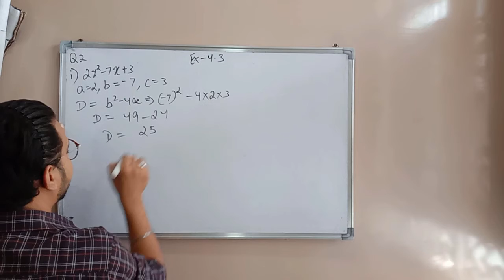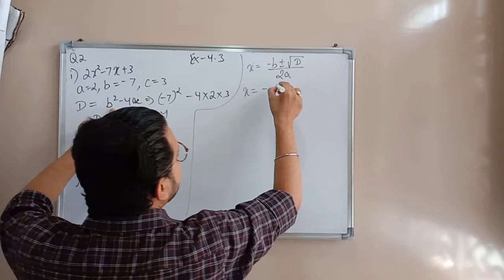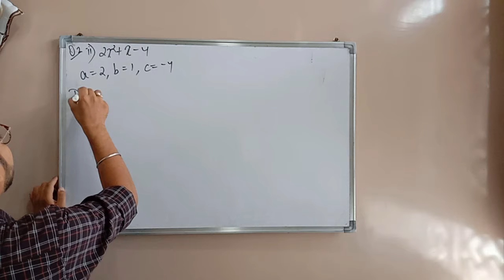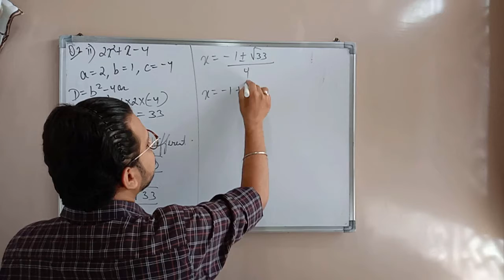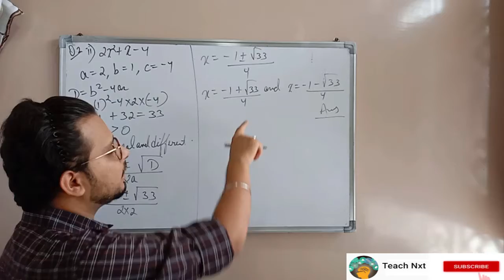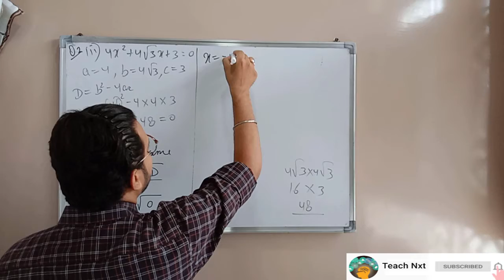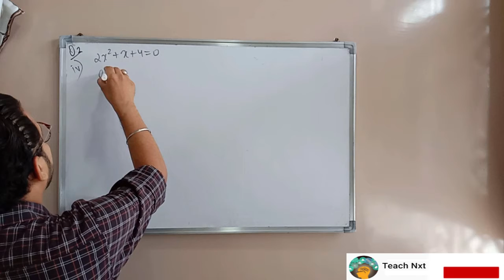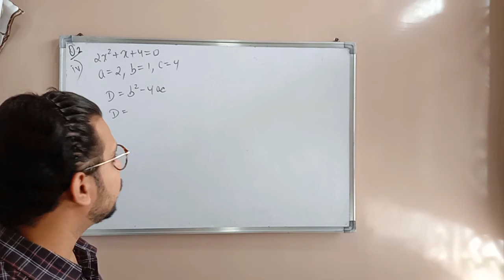Ex-4.3 Question 2 NCERT Solution | Quadratic Equations | CBSE Class 10th Maths